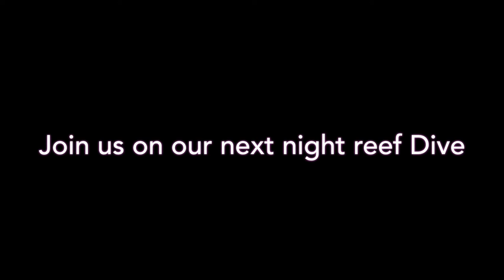Big Island Scuba Diving at Night | Kona Honu Divers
Sandy Hammel is a dive guide with us. She and her fiance Ty are a great team working together to share some of the best diving in Hawaii with our guests. Sandy finds some great little critters with here eagle eye dive guide skills. Join us so we can show you some of the most amazing marine life hidden among the coral.

Video created by Sandy Hammel, @sandyseabottom
Follow her on instagram:

About this Channel:
Kona Honu Divers strives to offer the best experience possible above and below the surface. We provide a range of diving from courses to advanced diving tours. Our instructors and guides are passionate and experienced. Our Kona dive shop offers stylish apparel with original art designs created in-house. Besides rentals and courses we also offer superior service making your diving experience so easy you can focus on having fun 😎 Come and visit with us for the dive of a lifetime.